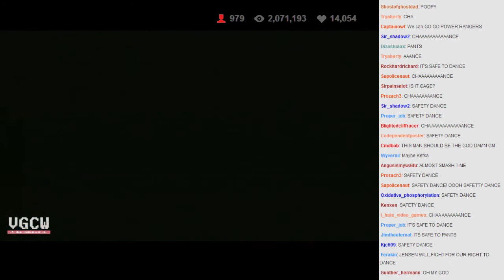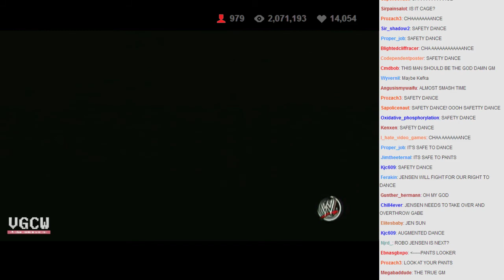VGCW 2014-06-10 - 08 - Match